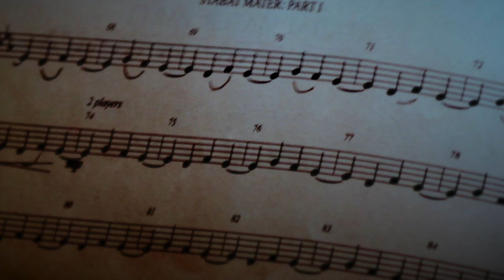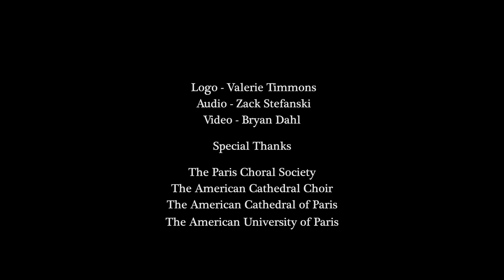Richard Burchard: STABAT MATER trailer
Footage taken from rehearsals and performances of STABAT MATER, March 25 - 30 at the American Cathedral in Paris. World premiere performances March 29, 30 by The Paris Choral Society and The American Cathedral Choir, Zach Ullery, conductor.